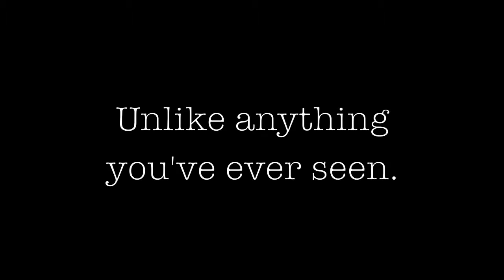Communication Systems Media Production Promo